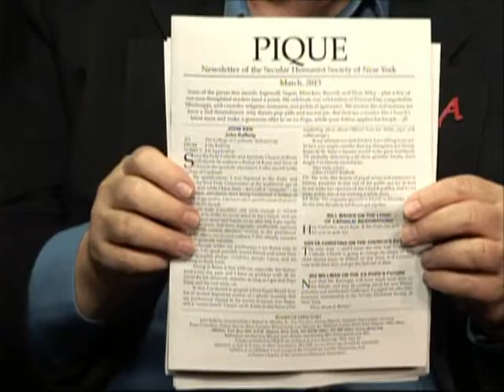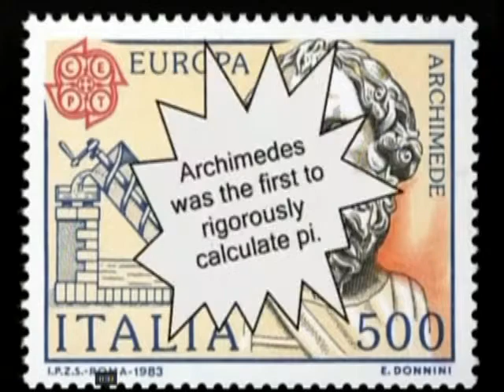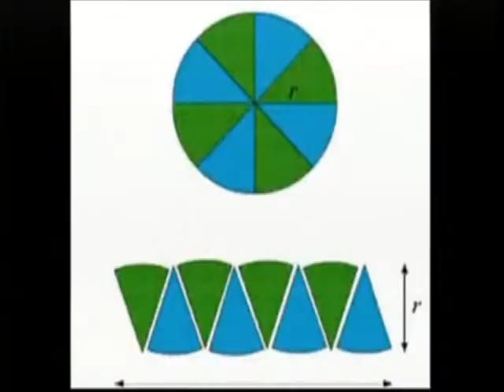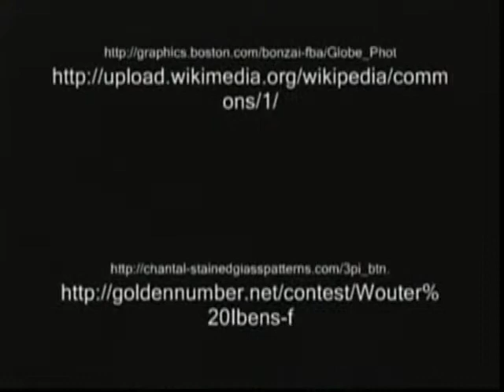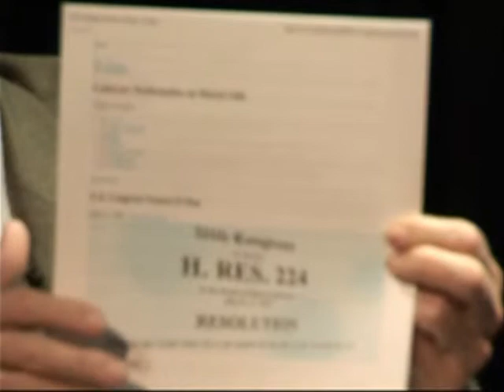Rafferty Rafferty - Original air date 03-14-13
More about John Raferty in his own words. More to be added. "I'm the President of the Secular Humanist Society of New York and the Editor of its newsletter, PIQUE. I've been a humanist all my life, but only woke up to that fact in the mid-1990s. Meeting other humanists - like the people here - is a joy. I'm the President of the Secular Humanist Society of New York and the Editor of its newsletter, PIQUE. I've been a humanist all my life, but only woke up to that fact in the mid-1990s. Meeting other humanists - like the people here - is a joy." The Secular Humanist Society of New York was founded on February 10, 1988, when fourteen persons, solicited from the Free Inquiry magazine mailing list, met at Variety Recording Studios on 42nd Street in Manhattan. While SHSNY's steadily growing membership is of course concentrated in the greater New York metropolitan area, we are pleased to have members (and subscribers to our newsletter, PIQUE) from as far away as Florida and California, Liechtenstein and Australia.
SHSNY is a non-profit organization (your dues are tax-deductible).

John Rafferty — President/Editor
Elaine Lynn — Vice President/Secretary
Donna Marxer — Treasurer
Remo Cosentino
Arthur Harris
Lee Loshak
Irv Milman
Robert A. Murtha, Jr.